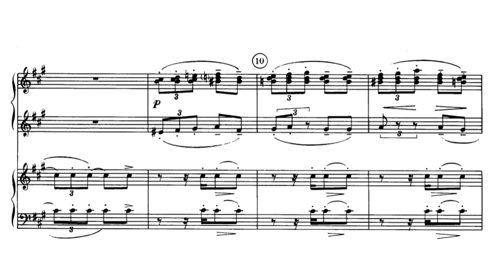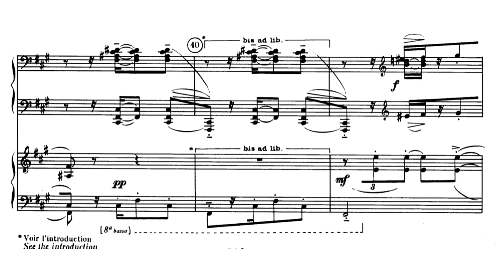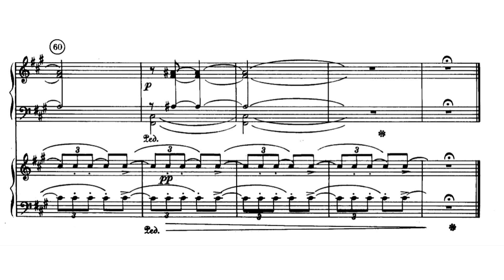Ravel- Sites auricularies I. Habanera - Robert Casadesus and Gaby Casadesus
Robert Casadesus and Gaby Casadesus play Ravel's Habanera M.8 from Sites auricularies.

Sites Auricularies has two parts,
I. Habanera, II. Entre Clochés

Habenera written 1895,
This piece's fragments comeback in Ravel's Rhapsodie Espagnole III. part with same name. It is also said that Debussy was influenced by this piece and inspired his prelude in habanera form.